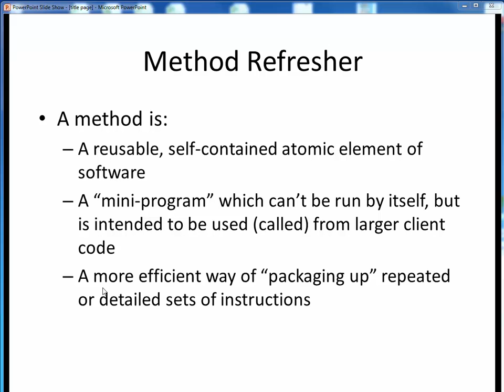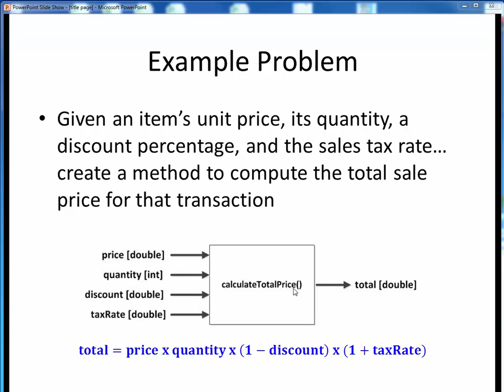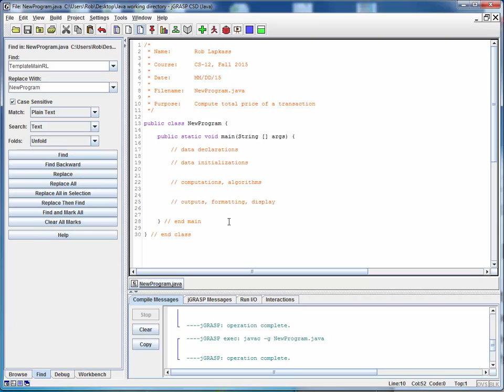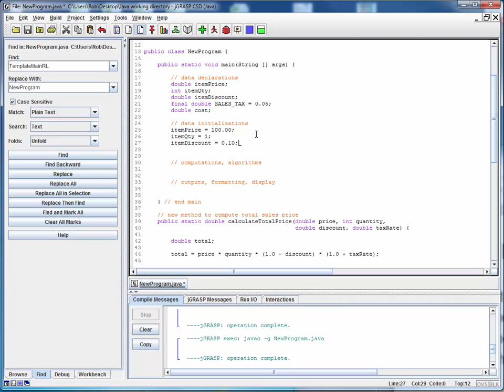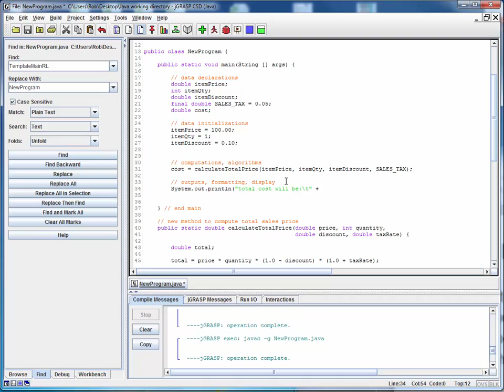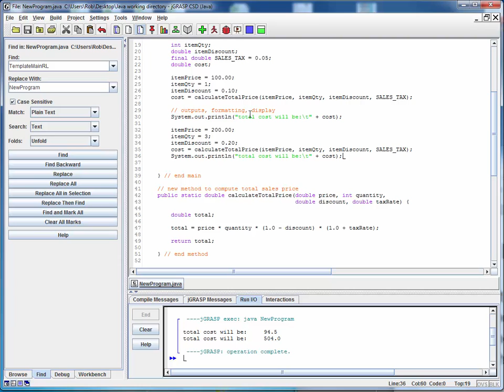DEMO creating a method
Demonstration of creating a new Java method from a description and black box model, and testing that method from a main() client.